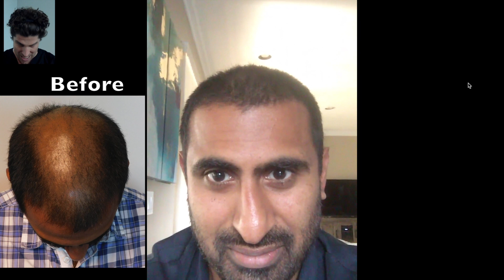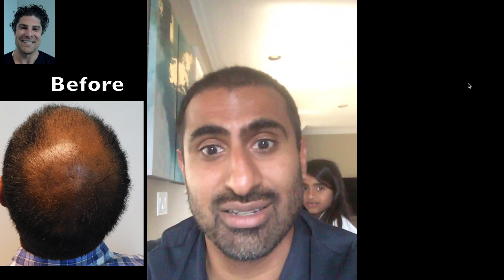Before and After Hair Transplant | 4 Month After Hair Transplant (Roni)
Enjoy this After Hair Transplant Video by Natural Transplants

Dr Matt Huebner of Natural Transplants video chats with Roni four months after hair transplant. Roni explains why having a hair transplant at Natural Transplants was "the best decision he ever made." We also see Roni's fantastic four month before and after hair transplant results. Norwood 5, this hair loss patient was a 5 on the Norwood Scale.

Our world-class after hair transplant results are achieved by focusing solely on you on during the hair loss procedure. Unlike other companies that book upwards of seven patients at a time for a single doctor, our patients have their very own hair doctor dedicated to their hair loss treatment and restoration. Dr. Matt Huebner, Dr. Harold Siegel, Dr. Jaime Rosenzweig and our staff ensure that every detail is perfect and your doctor is involved with the entire procedure from start to finish at our facilities. Our staff at Natural Transplants are dedicated hair restoration technicians based in the local and solely focus on helping hair loss patients.

Let us show you why we are different and the ONLY choice for your hair transplant surgery providing the best before and after hair transplant results. We will ensure that your day is easy, relaxing and enjoyable. But don’t just take it from us—talk with our many happy after hair transplant patients. Let us show you our Natural Solutions and Proven After Hair Transplant Results.